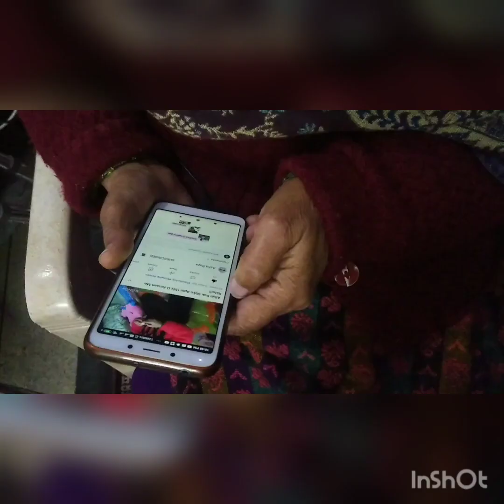Hm Sb Bach Gye😔Aarish Ke Animal🐪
Hmlog bach gye..Aarish k animal